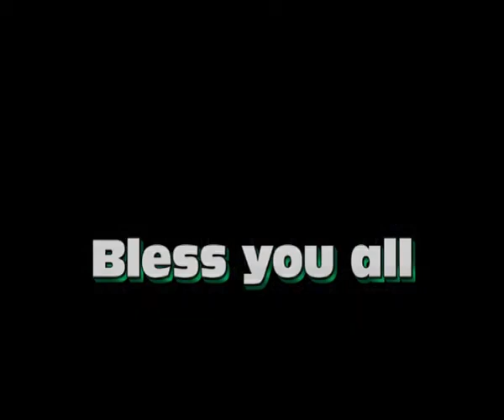Kotak lima atongdang (Hymn)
Tebur Ola (Male Voice)